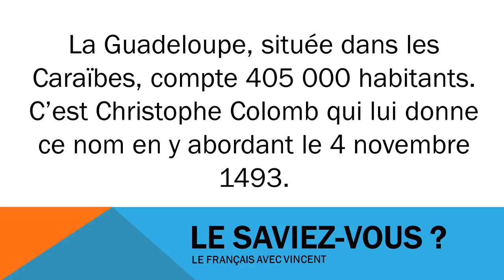Baro luuqada Faransiiska # Civilisation # La Guadeloupe